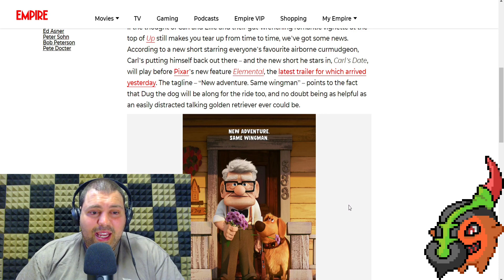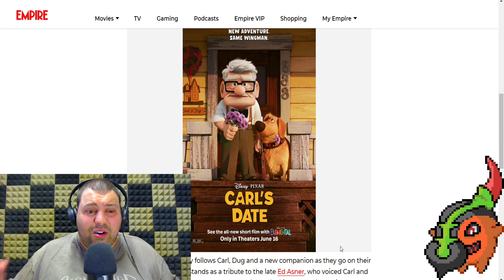Carl's Date RELEASES In Theaters June 16th As A SHORT Before Elemental!!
In this video I discuss the news that Carl's Date will actually be launching as a Short on June 16th in front of Pixars newest movie: Elemental. It will feature the last performance by Ed Asner (Who is sadly now deceased and played Carl From UP) as well as his dog Dug going on a date. I cant wait to see this, as Ive seen all the other episodes of Dug Days, and loved Ed Asners performance in Up. Halariously Im more excited for this short then the actual movie Elemental!! XD